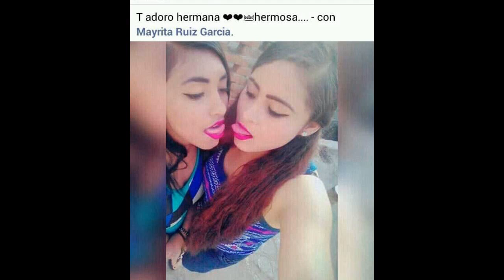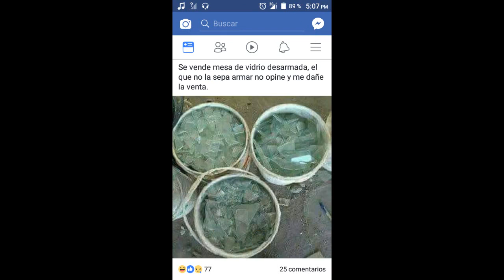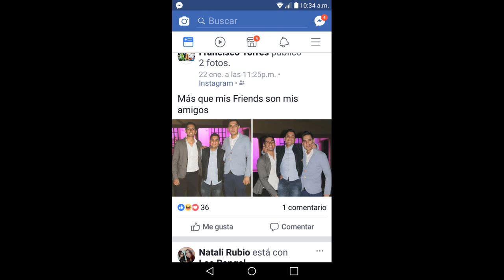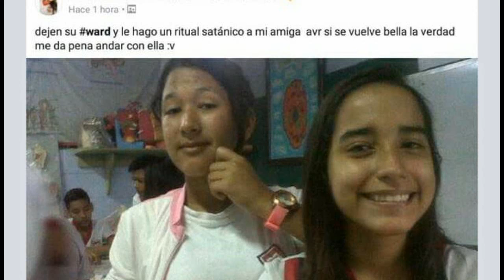REACCIONO A NUEVO VIDEO VIRAL